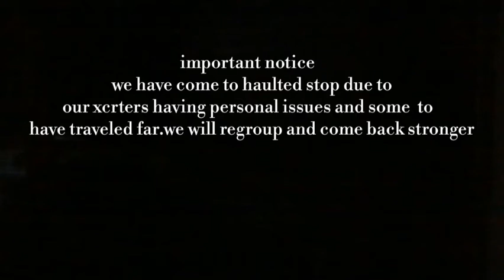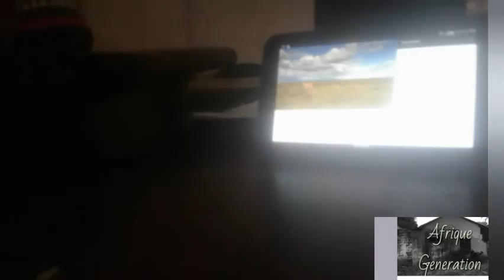mke Wa Mtu sumu part 10 the conclusion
sehemu ya kumi tamthilia ya mke wa mtu
episode itasimama kwa mda kiasi halafu itarudi tena kwa awamu ya pili kwa kasi zaidi